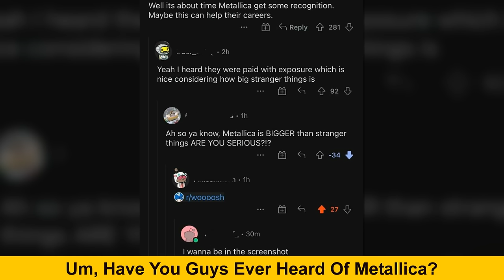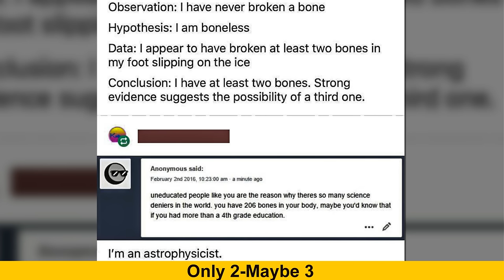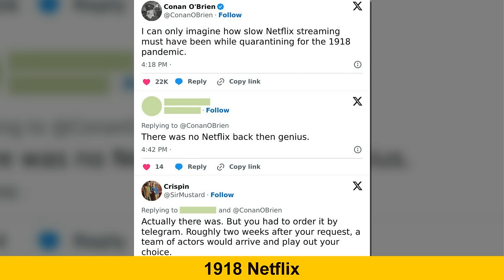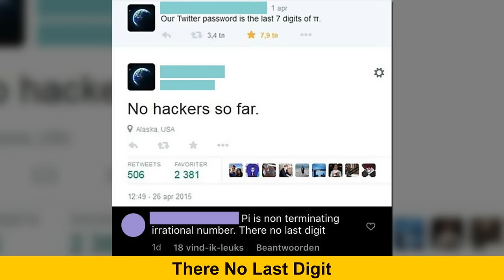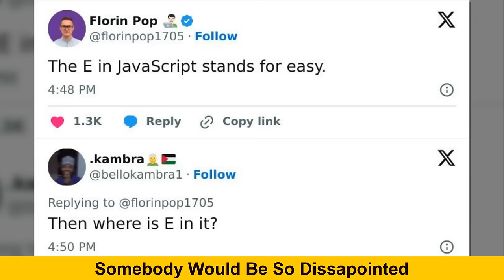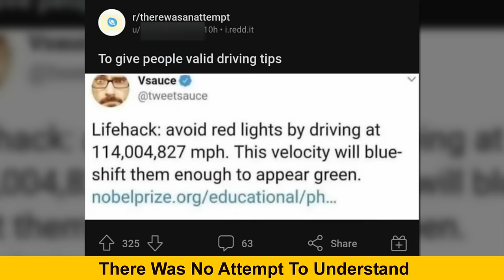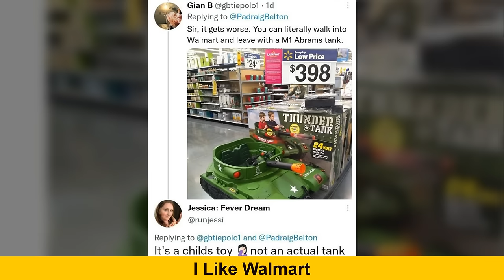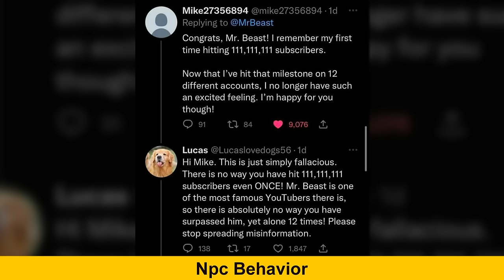Overconfident Individuals Hilariously Missing The Joke In Screenshots (New Pics)